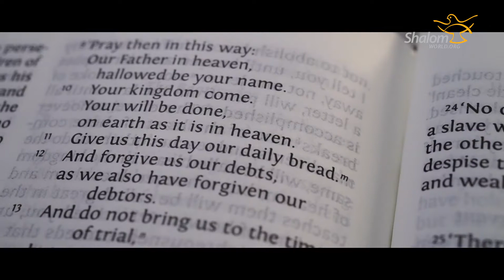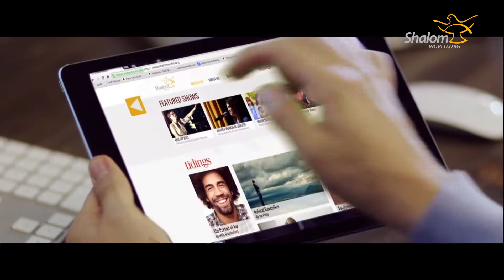Shalom World - UK : PROMO